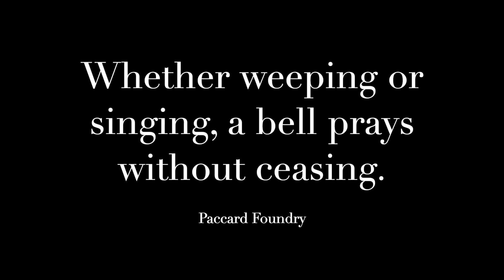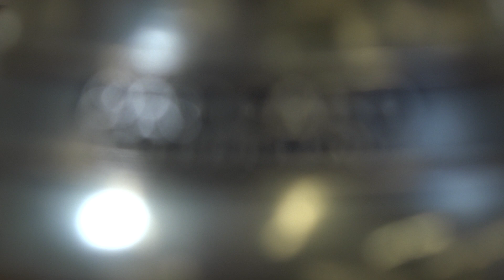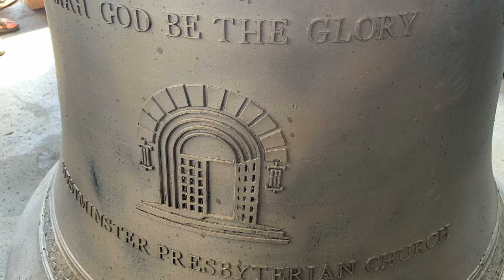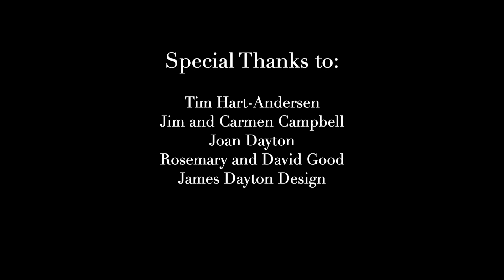Bringing Bells to Westminster (short version)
A video summary of the effort to install a bell tower in the newly constructed addition to Westminster Presbyterian Church designed by architect James Dayton.